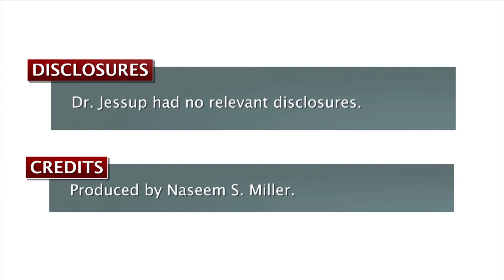ESC13 Commentary: Remote monitoring reduced death in advanced heart failure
An implant-based remote monitoring system in patients with advanced heart failure significantly reduced the worsening of their condition, overnight hospitalization, and total mortality, according to a trial conducted by the device-maker.
The IN-TIME study, a multicenter, prospective, randomized, controlled trial, showed that the mortality at one year follow-up was 3.4% in the home monitoring group, compared with 8.7% in patients with standard care.
Dr. Mariell Jessup, professor of medicine at University of Pennsylvania, Philadelphia, comments on the study.